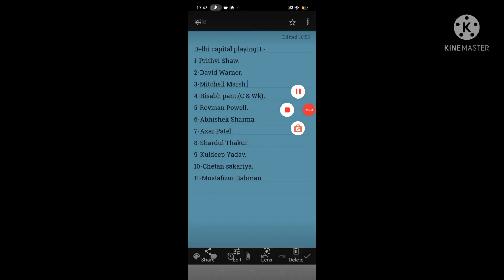IPL match2-Mumbai Indians Vs Delhi capital Vs Mumbai Indians/DC Vs Mi Vs DC.- 27 March, playing11.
IPL match2-Mumbai Indians Vs Delhi capital Vs Mumbai Indians/DC Vs Mi Vs DC.- 27 March,Match preview.
Topic:- TATA IPL 2022 , the IPL - 15 season started at 26th of March in 2022 from the match of csk and KkR, the second match will play on 27th of March 2022 between Delhi capital and mumbai indians. this video Cover The preview of this match, including playing11, strength and weakness of both teams mumbai indians and delhi capital and Match prediction of this match.
your Quieries:-
टाटा आई पी एल 2022 मैच -2,दिल्ली कैपिटल बनाम मुंबई indians.
टाटा आई पी एल 2022 मैच 2 मुंबई इंडियंस बनाम दिल्ली कैपिटल
Dc Vs mi, mi Vs dc.